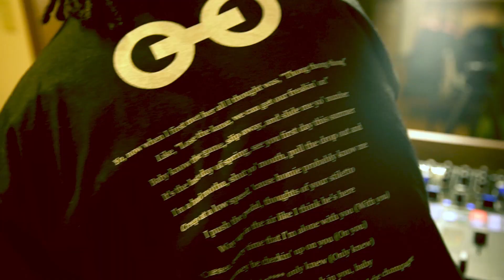"しりとり"で曲を繋ぐWORD CHAINミックス【CH419 - EP.028】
今回は1992年のリリースから多くのヒップホップDJ達が繋いだであろう鉄板の繋ぎ
Cypress Hill "How I Coulld Just Kill A Man"からのRedman "Time 4 Sum Aksion"、続けてLL Cool J "Mama Said Knock You Out" !! 王道ヒップホップクラシックソングを使った誰もが納得のレシピをDJ KOYA、DJ YUSKAY、DJ IKUで再現。着用しているTシャツは今回のワードプレイがデザインされており、わかる人にはわかる、そんなアイテムになっています。
何のワードで繋いでいるかをディグるのもDJの楽しみの一つなのであえて言いません。
次回のWORD CHAINもお楽しみに！

『コンセプト』
異なる年代、人種
あらゆる趣味趣向を持つ人々と一緒にパーティーするためにうまれた
DJの楽曲をつなぐテクニックの1つ
“ワードプレイ”に発想を得てできた
言葉をつなぎ、人をつなぐ
ジャンルベンダーカルチャー
"WORDCHAIN"

CH419ではリクエストも募集しています。
コメント、DM等お待ちしています。